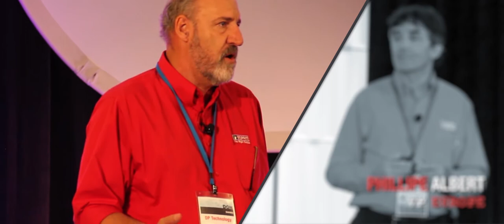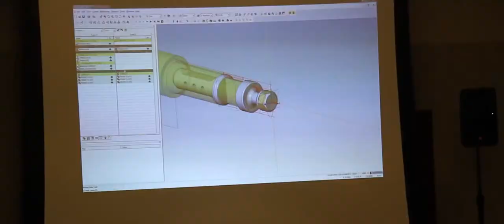ESPRIT World Conference 2016 Teaser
Last year, we broke the technological barriers, but now it is time to go beyond them. Join us June 6-10th. at the ESPRIT World Conference 2016 in Naples, Florida for a week of networking, education and fun.